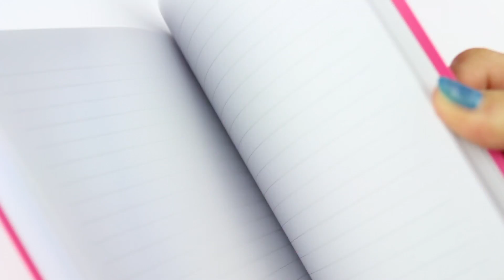Cool DIY School Supplies EASY Back To School 2017 DIY You Need To TRY!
Hi guys! I'm going to show you three easy yet cool diy back to school supplies that look supper awesome and only take a couple of minutes to make! Anyone can make these and it's so much fun to create these cute diy school supplies at home. They are all unicorn inspired as I just love the 'unicorn' colours and you'll definitely learn a lot of new life hacks in the process like the cute diy paper clips I just adore! So lets make some super cool diy school supplies/school life hacks and I hope you'll enjoy this tutorial - I certainly had so much fun making it.

My UK 🇬🇧 Amazon Storefront
My US 🇺🇸 Amazon Storefront

So thank you for your support if you do decide to use my links to purchase.***

Btw I shall by uploading more cool diy school supplies all September as well as the usual easy diy jewelry tutorials of course, so be ready guys!

You can check out these tutorials for some cool and easy diy jewelry ideas for back to school and no special tools are needed to make your life easier!

And when you go back to school, GOOD LUCK, STAY POSITIVE AND HAVE FUN! Love you loads and see you in my next tutorial!

Jan Chmelar - Electric Turningpoints
Jan Chmelar - Maiami Mayhem
Sebastian Forslund - As Long As We Dance